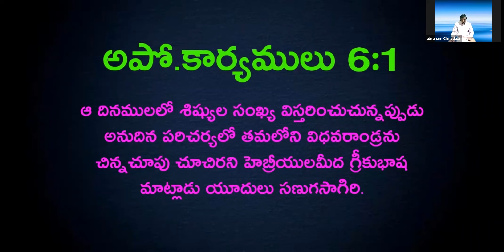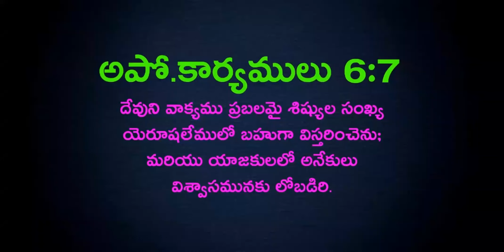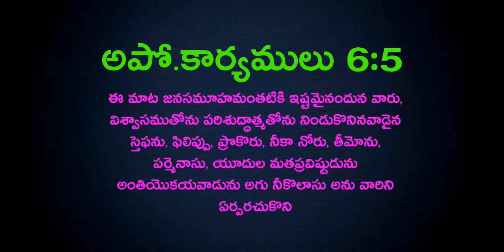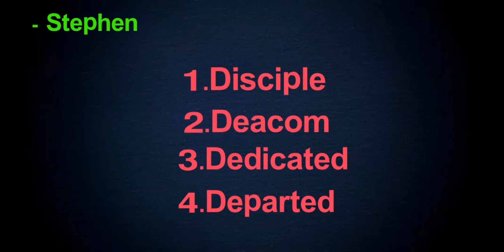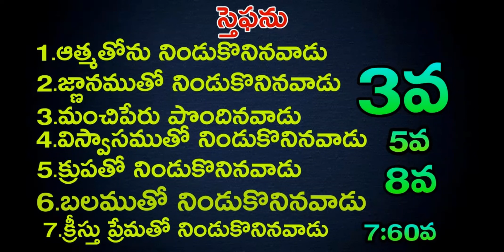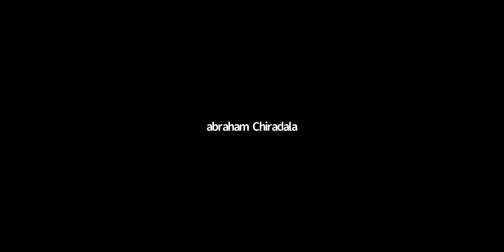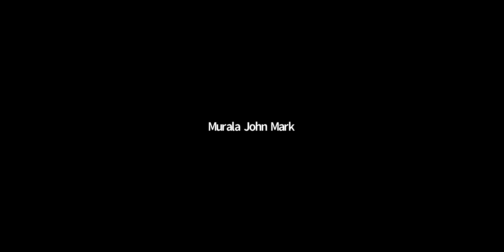స్తేఫెనూ Abraham Chiradala, pullala cheruvu, Zoom Meeting -- 12th July --